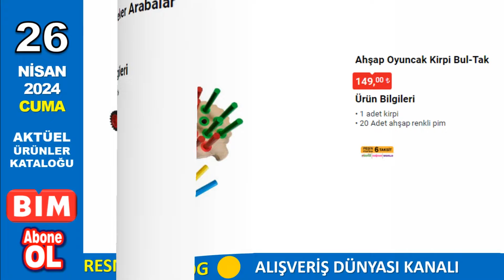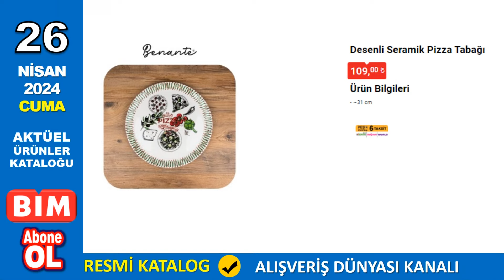BİM 26 NİSAN 2024 KATALOĞU | BİM MARKET CUMA | AKTÜEL ÜRÜNLER | RESMİ KATALOG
Dijitsu 50" DG 22000 UHD Google Tv 10.999 TL
Senna 32" HD Ready Uydu Alıcılı Televizyon 4.199 TL
Kumtel Siyah Cam Ankastre Set 6.799 TL
Polosmart Ses ve Görüntü Aktarım Cihazı 299 TL
Polosmart HDMI Kablo 89 TL
Polosmart Bluetooth Speaker 249 TL
Polosmart Tws Kulaklık 349 TL
Polosmart Saç Düzleştirici 299 TL
House Pratik TV Arkası Raf 119 TL
House Pratik Tv Arkası Rgb Led Aydınlatma 159 TL
Hobby Life Kirli Çamaşır Sepeti 219 TL
Hobby Life Çamaşır Selesi 99 TL
Tablet Mop Temizlik Seti 149 TL
Üçgen Köşelik 109 TL
Çok Amaçlı Organizer Sepet 429 TL
Okyanus Home Kare Siyah Yedekli Wc Kağıtlık 109 TL
Mr.Green Deterjan Hazneli Mop 419 TL
Çöp Kovası 419 TL
Yuvarlak Banyo Taburesi 59 TL
Metal Kapaklı Bölmeli Deterjanlık 179 TL
Okyanus Home Banyo Seti 549 TL
Benante Balık Figürlü Fırçalık 99 TL
Benante Balık Figürlü Sıvı Sabunluk 99 TL
Kapı Arkası Askılık 99 TL
Tek Fiyat Fırça Çeşitleri 19,50 TL
Mob Yedek Paspas Ucu 26,50 TL
2 Katlı Çekmeceli Düzenleyici 149 TL
Saplı Bölmeli Düzenleyici Sepet 39,50 TL
Organizer Çeşitleri 34,50 TL
Okyanus Home Derin Organizer 34,50 TL
Mandal Çeşitleri 23,50 TL
Tek Fiyat Mutfak / Banyo Ürünleri 15 TL
Vantuzlu Kaydırmaz Paspas 99 TL
Chef's Pro Krep Tava 189 TL
Benante Desenli Seramik Pizza Tabağı 109 TL
Benante Çelik Pipet 55 TL
Glass in Love Cam Ayaklı Latte Bardağı Seti 99 TL
Cam Kurabiyelik 199 TL
Lav Boyalı Artemis Meşrubat Bardağı 27,50 TL
Glass in Love Cam Kupa Seti 6'lı 99 TL
Lav Artemis Şekerlik 55 TL
Lav Artemis Kase 17,50 TL
Metal Sepet 179 TL
Askı Rayı 129 TL
Colorina Saklama Kabı 59 TL
Colorina Saklama Kabı 39 TL
Colorina Saklama Kabı 3'lü 65 TL
Kek/Börek Taşıma Kabı 55 TL
Mısır Kovalı Pipetli Bardak 47,50 TL
Hobby Life Kapaklı Desenli Pipetli Bardak 16,50 TL
Hobby Lİfe Desenli Kahve Bardağı 12,50 TL
Hobby Life Tekli Ayakkabı Rampası 17,50 TL
Casilda Home Mini Ütü Masası 219 TL
Kadın Ayakkabı Kutusu 37,50 TL
Erkek Ayakkabı Kutusu 47,50 TL
Buzdolabı Organizeri Şeffaf Sepet 59 TL
Buzdolabı Organizeri Dik Sepet 49 TL
Plastik Raf Ünitesi 219 TL
Okyanus Home Bisküvi Kapaklı Saklama Kabı 5 5TL
Woodoy 3D Yapboz Geometrik Şekiller 129 TL
Okyanus Home Metal Bulaşıklık 219 TL
BIXL Regnum Örgü Koltuk Orijinal 499 TL
BIXL Nirvana Rattan Koltuk Eko 399 TL
BIXL Bambu Koltuk Eko 399 TL
Blaupunkt S10 Robomaster Akıllı Robot Süpürge 7.999 TL
Arnica Elektrikli Süpürge Cyclone 2.999 TL
Range Dikey Elektrikli Süpürge 999 TL
Air Fryer Cam Yağ Spreyi 200 ml 89 TL
Kumtel 5.5 Litre Dijital Yağsız Fritöz 2.099 TL
Kumtel Cam Set Üstü Ocak 1.999 TL
Dienni 2 Kapaklı 4 Bölmeli Ayakkabı Dolabı Beyaz 1.199 TL
Relax Çelik Termos 399 TL
House Pratik Elektornik Su Pompası 109 TL
Kadın Pijama Takım 299 TL
Kadın Viskon Pantolon 149 TL
Erkek Eşofman Altı 145 TL
Erkek Kot Pantolon 289 TL
Kadın Kot Pantolon 289 TL
Babyco Tekli Bebek Body 45,50 TL
Ağız Mendili 4'lü 25,50 TL
Jakarlı Banyo Havlusu Seti 2'li 149 TL
Casilda Home Banyo Paspas Seti 229 TL
Ayak Havlusu 49,50 TL
Maisonette El Havlusu 24,50 TL
Maisonette Yüz Havlusu 55 TL
Molinella Çift Kişilik Sıvı Geçirmez Lastikli Alez 235 TL
Molinella Tek Kişilik Sıvı Geçirmez Lastikli Alez 175 TL
Molinella Sıvı Geçirmez Yastık Alezi 49,50 TL
Baskılı Minder 49,50 TL
Northpacific Sporcu Destek Ürünleri 50 TL
Fermuarlı Sütyen Filesi 34,50 TL
Havlu Saç Bonesi 39,50 TL
Pilsan Sallanan Sevimli At 499 TL
Baby Clementoni Mama Sandalyesi Oyuncağı Direksiyon 349 TL
Baby Clementoni Çekçek Köpek 399 TL
Pilsan Bultaklı İlk Arabam 299 TL